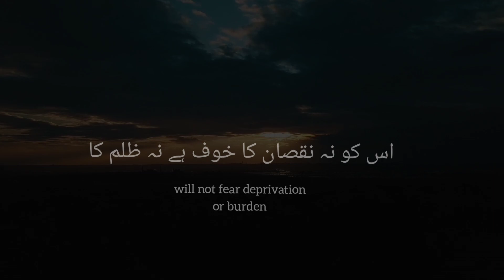Surah Al-Jin | Ayat#13